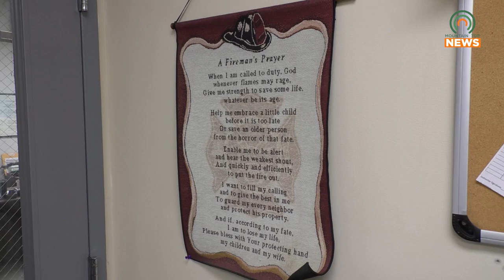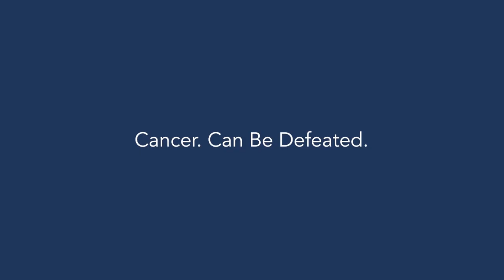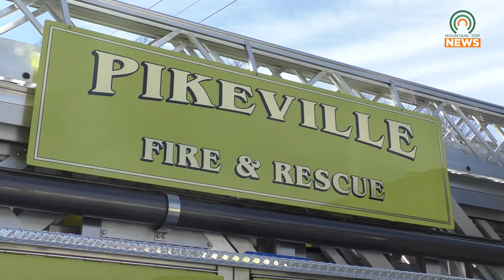Pikeville Fire Department is Looking for New Hires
Pikeville Fire Department is currently looking for new full and part-time EMT workers aged 18 or older with a high school diploma.